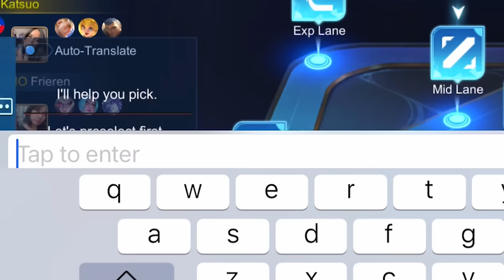I FINALLY MET ECHO KARLTZY IN SOLO RANKED GAME!! 😱 ( NOT A CLICKBAIT! )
Background
1. Damon Empero - Vacation
2. Clarx - Castle
3. Lost Sky - Where We Started
4. Arcade - Circle
5. Unknown Brain - Say Goodbye
6. Diamond Eyes - Flutter